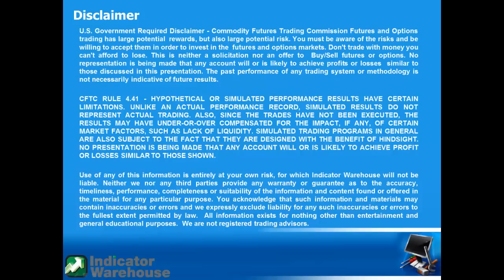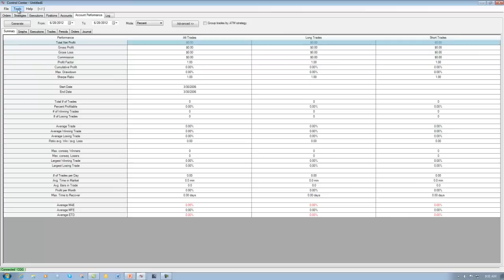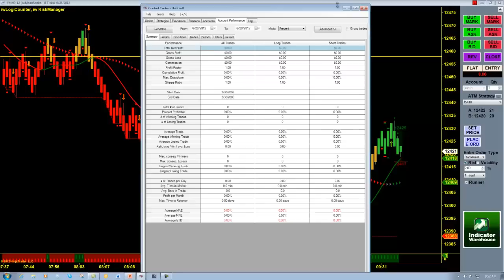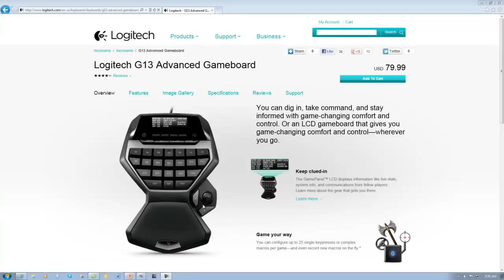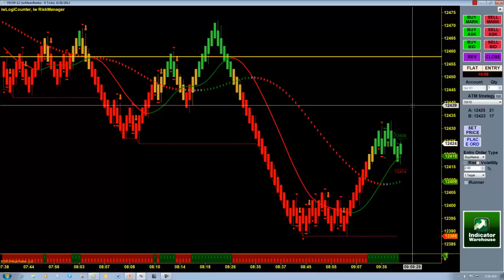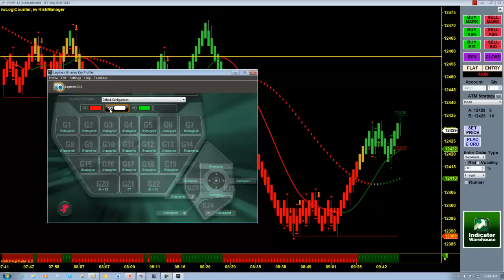NinjaTrader Indicator Tips and Tricks | NinjaTrader Hot Keys | Faster Order Execution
NinjaTrader is an awesome platform that already offers fast and easy order execution, can it get any faster?

Ninja Trader comes standard with the ability to employ hot keys that could make your order execution even faster than what the NinjaTrader DOM and Chart Trader already have to offer.  This video will show you basic hot key use and as an added bonus I will show you how to make hot key order entry even faster!

You must be aware of the risks and be willing to accept them in order to invest in the futures and options markets. Don't trade with money you can't afford to lose. This is neither a solicitation nor an offer to Buy/Sell futures or options. No representation is being made that any account will or is likely to achieve profits or losses similar to those discussed on this web site. The past performance of any trading system or methodology is not necessarily indicative of future results. --- CFTC RULE 4.41 - HYPOTHETICAL OR SIMULATED PERFORMANCE RESULTS HAVE CERTAIN LIMITATIONS. UNLIKE AN ACTUAL PERFORMANCE RECORD, SIMULATED RESULTS DO NOT REPRESENT ACTUAL TRADING. ALSO, SINCE THE TRADES HAVE NOT BEEN EXECUTED, THE RESULTS MAY HAVE UNDER-OR-OVER COMPENSATED FOR THE IMPACT, IF ANY, OF CERTAIN MARKET FACTORS, SUCH AS LACK OF LIQUIDITY. SIMULATED TRADING PROGRAMS IN GENERAL ARE ALSO SUBJECT TO THE FACT THAT THEY ARE DESIGNED WITH THE BENEFIT OF HINDSIGHT. NO REPRESENTATION IS BEING MADE THAT ANY ACCOUNT WILL OR IS LIKELY TO ACHIEVE PROFIT OR LOSSES SIMILAR TO THOSE SHOWN.